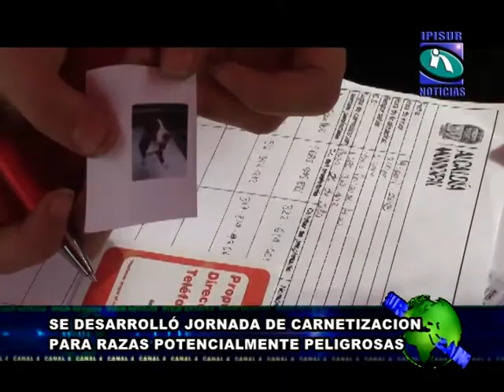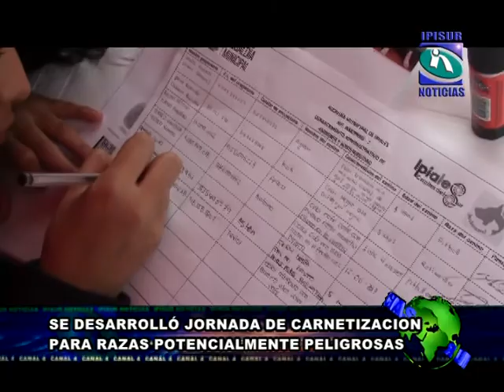JORNADA DE CARNETIZACION